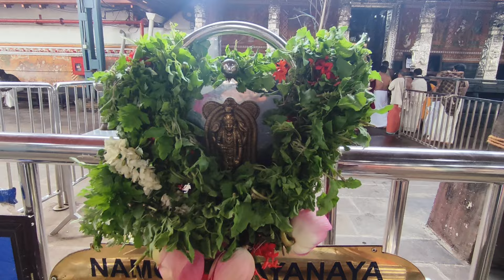ഗുരുവായൂർ ക്ഷേത്രം പന്തീരടിപൂജ സമയം |10/08/24 |Guruvayur Temple Pantheeradi Pooja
ഗുരുവായൂർ ക്ഷേത്രം പന്തീരടിപൂജ സമയം  |Guruvayur Temple Pantheeradi Pooja